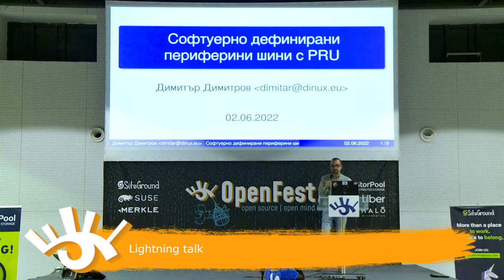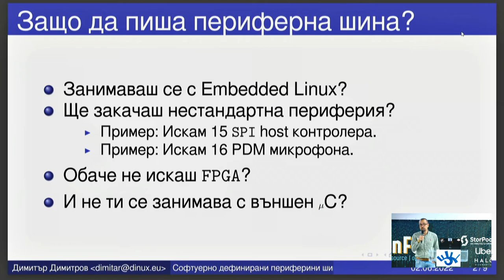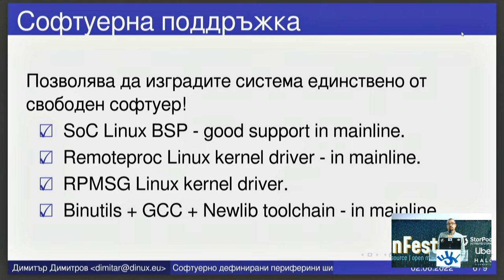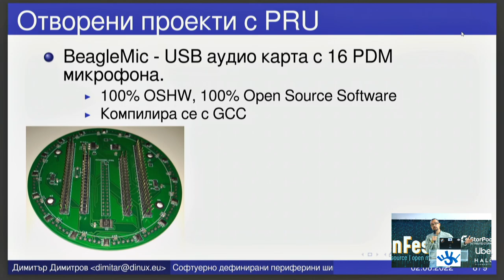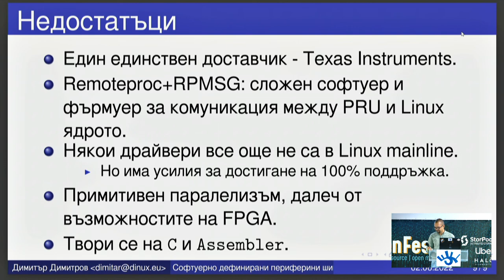014 Lightning talk